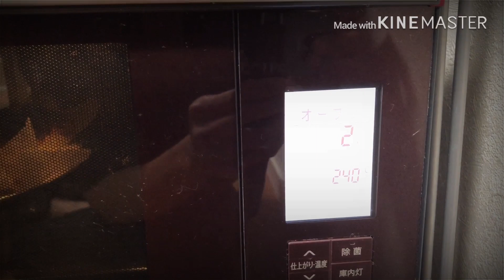[ JAPAN FOOD #13] VIRAL DI JEPANG || RESEP RAHASIA BASQUE CHEESE CAKE(バスケチーズケーキ) KUE CHEESE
Makanan yg lagi viral d jepang tahun 2020 karena banyaknya orang-orang dirumah tidak bisa bekerja.RESEP MEMBUATNYA MUDAH&GAMPANG, kue cheese.semoga videonya bermanfaat, terima kasih.